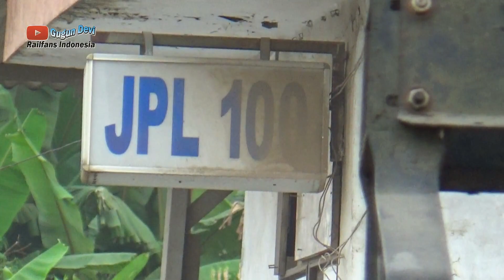Part 5~KRL disini ngbebut ngebut!!! Aktivitas Kereta KRL di Petak Cisauk Cicayur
Hallo apa kabar semunya, kembali lagi di Channel Gugun Devi Hari ini video Part 5~KRL disini ngbebut ngebut!!! Aktivitas Kereta KRL di Petak Cisauk Cicayur.

Hunting bersama Om @RickyRayhan

Untuk Video Kereta api di Channel kedua ya...

Terima Kasih